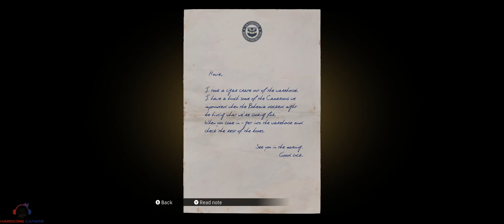Mafia : Definitive Edition | Just for Relaxation 1938 | Chapter #18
Mafia: Definitive Edition is a 2020 action-adventure game developed by Hangar 13 and published by 2K Games. A remake of the 2002 video game Mafia, it was released for Microsoft Windows, PlayStation 4 and Xbox One on 25 September 2020, both individually and as part of the Mafia: Trilogy pack, which also includes remastered versions of Mafia II & III. Set within the fictional city of Lost Heaven (based on Chicago) during the 1930s, the story follows the rise and fall of taxi driver-turned-mobster Tommy Angelo within the Salieri crime family. As a remake, the game improves on the original's gameplay, remaking the entire setting, enhancing mission dynamics and utilising a new voice cast. It also introduces motorcycles, absent from all previous installments of the Mafia series.

Gameplay Tested on:

CPU: Ryzen 9 3900X
GPU: NVIDIA RTX 2080 FE
RAM: ADATA Spectrix D41 32GB (4x8GB) 3600mhz
MBO: MSI X570 Ace
HDD: WD Blue 3TB and Seagate Barracude 1TB
SSD : Kingston M.2 SATA 120 GB, Kingston UV100 120GB, Samsung 970 Evo Plus 1TB(Game Drive)
PSU: Corsair RM750 750W PSU
Cooler : Noctua NH D15
Monitor : LG 34GL750
CASE : Cooler Master MasterCase Maker 5T